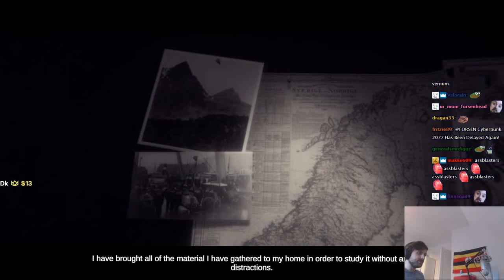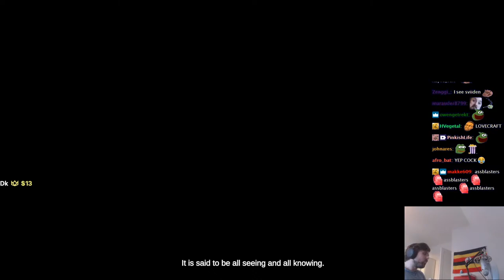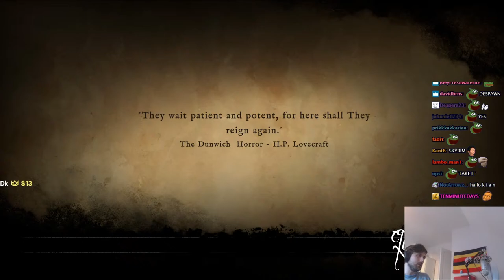Forsen Plays Westmark Manor (With Chat)